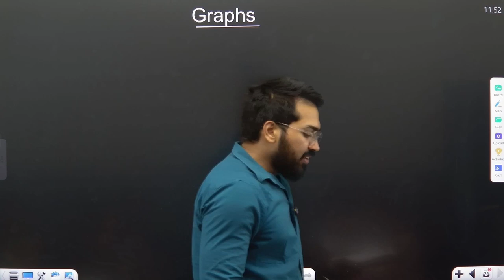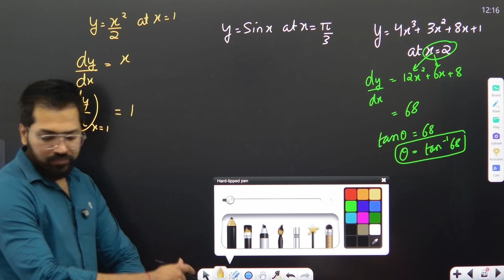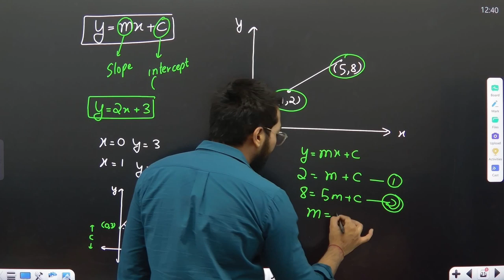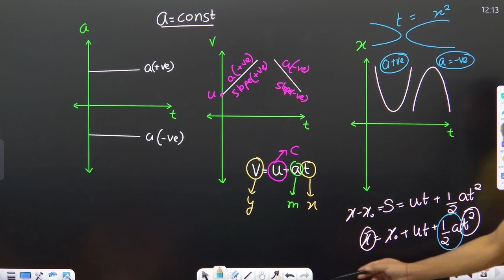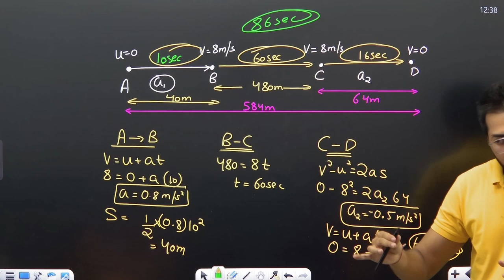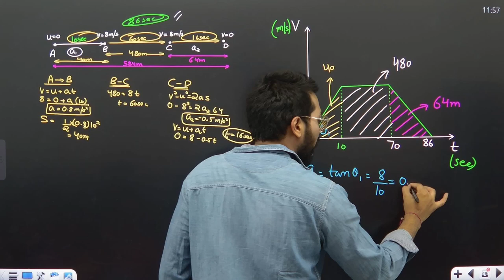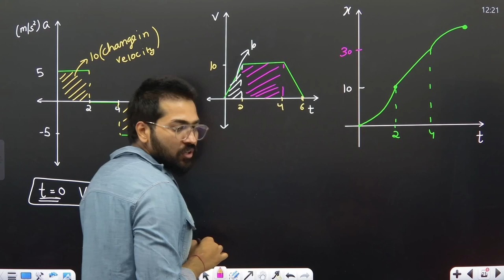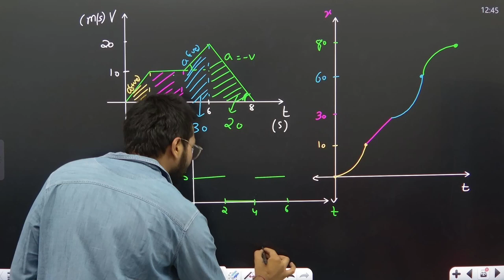Graphs of Motion in One Dimension|Class 11|Class 12|NEET|JEE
Hello!
Physics Mania here. Want to see some cool content about physics ? Subscibe to our channel and dive in the world of physics

ChatGPT
Unlocking the Secrets of Motion Graphs in One Dimension: Your Ultimate Guide to Success!
In the dynamic world of physics education, mastering motion graphs is key for acing exams like Class11, Class12, NEET, and JEE. Let's dive deep into this essential topic!

Types of Motion Graphs:
Position-Time Graph (PositionTimeGraph)

Visualizes an object's position at various times.
Slope indicates velocity; steeper slope = higher velocity.
Horizontal line = zero velocity (object at rest).
Velocity-Time Graph (VelocityTimeGraph)

Depicts an object's velocity across time.
Slope signifies acceleration; positive slope = speeding up.
Area under the graph = displacement.
Acceleration-Time Graph (AccelerationTimeGraph)

Shows changes in an object's acceleration over time.
Constant slope = constant acceleration.
Horizontal line = constant acceleration (zero).
Key Concepts to Master:
Slope Insight: Understand what slopes convey in each graph type.
Area Analysis: Calculate displacement from velocity-time graphs using area under the curve.
Shape Significance: Interpret the implications of different graph shapes (curves, straight lines).
Tips for Success:
Practice Makes Perfect: Solve plenty of problems to grasp nuances.
Conceptual Clarity: Focus on understanding underlying principles, not just formulas.
Real-World Connection: Relate graphs to everyday scenarios for better comprehension.
Exam Strategies:
Quick Recognition: Identify graph types swiftly (PhysicsExams).
Formula Application: Utilize derived equations effectively (ProblemSolving).
Review Regularly: Keep concepts fresh and solidify problem-solving skills.
Conclusion:
Mastering motion graphs isn't just about passing exams—it's about building a strong foundation in physics (PhysicsFoundation). Armed with these strategies, you're ready to conquer any challenge. Let's make learning viral with GraphsOfMotion and PhysicsSuccess! 🌟

Now, go forth, ace those exams, and soar to new heights in physics! 🚀

Mastering motion graphs isn't just about passing exams—it's about building a strong foundation in physics (PhysicsFoundation). Armed with these strategies, you're ready to conquer any challenge.